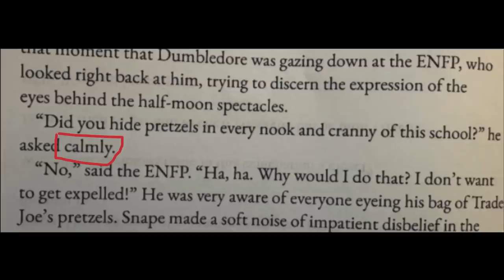16 Personalities at Hogwarts School of Witchcraft and Wizardry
What if the 16 Myers-Briggs Personalities were in the Harry Potter series? (comedy) What Hogwarts House does each MBTI type belong to?
Written by Jeffrey and FJ